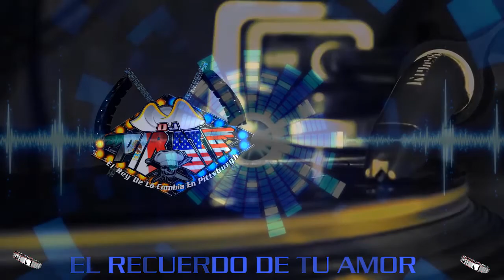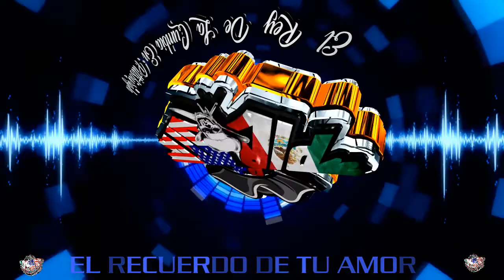EL RECUERDO DE TU AMOR CUMBIA